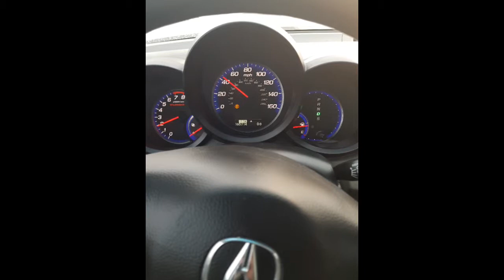2009 Acura RDX Turbo w/ Technology Package (See Description)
166,000 miles
Sunroof
Navigation
Leather Seats
Heated Front Seats
Power Front Seats
Dual Climate Zones

Overall Good Condition
Well Maintained
Fully Detailed Interior!!
Fresh Oil Change (3/7/19)
New Windshield Wiper Blades (3/7/19)

Will replace once sale is confirmed:
Center Console Cover
Driver-side Visor/Mirror